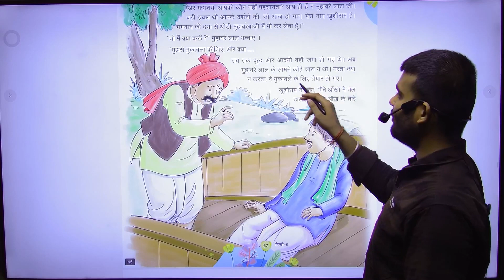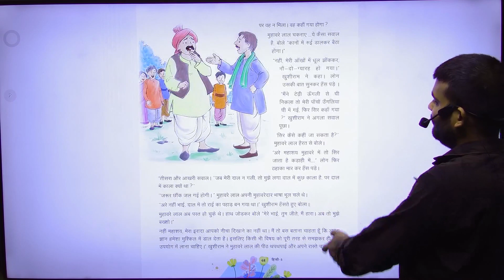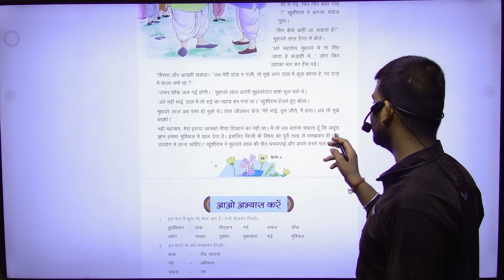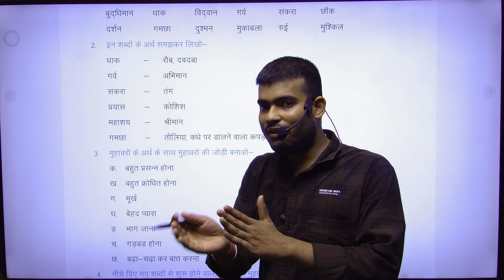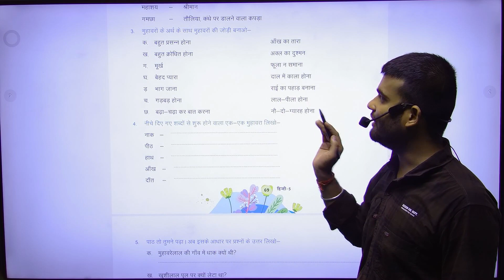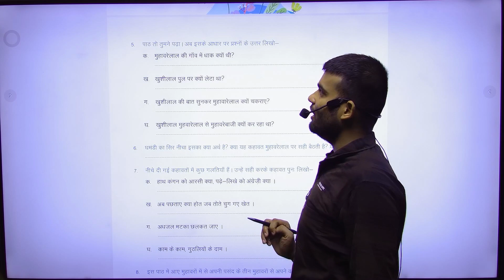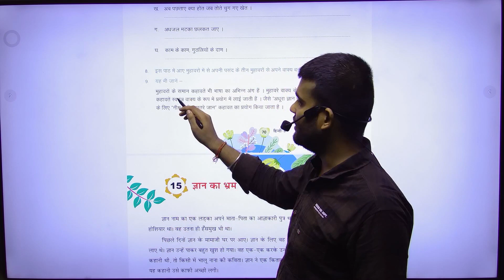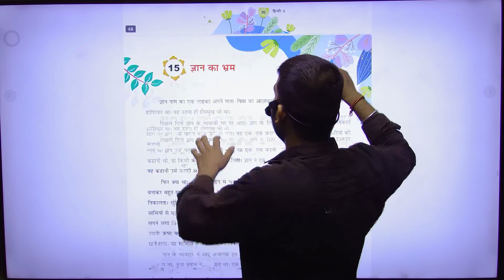HINDI-5 | CHAPTER-14 | MUHAVRE LALA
HINDI Class-5 Video Book    'MUHAVRE LALA''